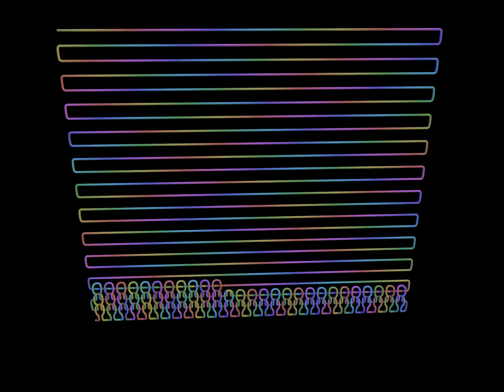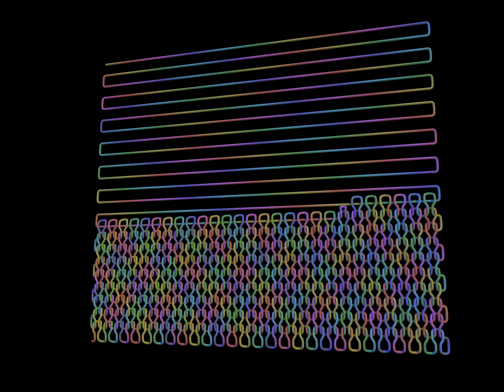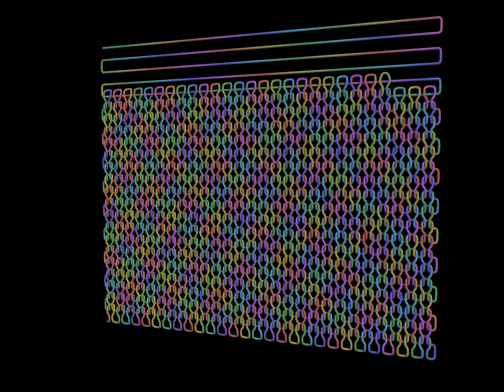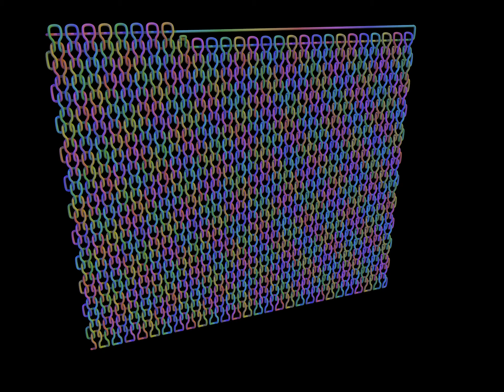Knit With Us! Knitting in virtual reality, timely curved. 24 rows, 27 stitches, rainbow colors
A computer generated animated film of virtual reality's knitting of 24 rows of 27 stitches, with yarn rainbow colors flowing towards knitting area. Slow at start, speed up in middle and slow at end.  Really visual stimulating!

Any complements, suggestions, requests or complaints are welcomed so please leave them in comments and new films are created (and improved) as time goes by.    Due to balancing nature between intensive computing times and frequency of movie uploads, there may be some restrictions toward 3D detailing.

The larger the subscriptions are and the bigger the view times have accumulated,  new animations are created on motivations and uploaded more regularly just to bring channel viewers more pleasures.